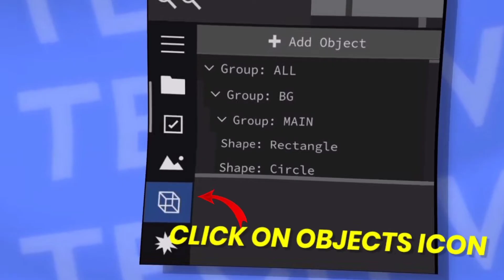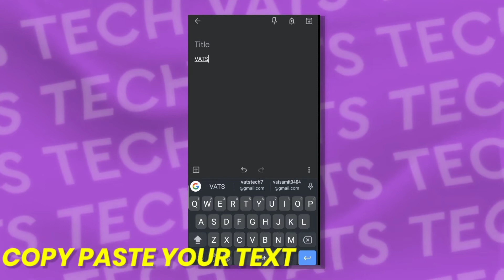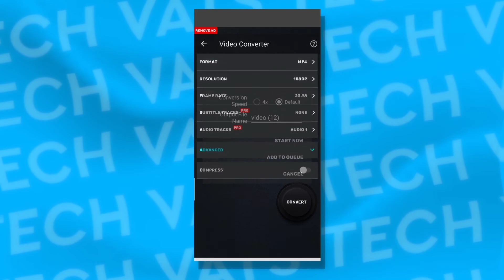Professional Intro for YouTube Channel | Tutorial | Android & iOS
Use this professional Intro for your YouTube channel !

Leave Feedback, Queries and suggestions in comment section !

Professional intro KINEMASTER,
Intro for YouTube channel,
Intro template,
YouTube intro,
YouTube intro video,
YouTube channel Intro template,
YouTube intro kaise banaye Mobile se,
Panzoid intro template,
Panzoid intro maker tutorial,
Panzoid tutorial,
Panzoid professional intro,
Best intro kaise banaye,
Best intro for YouTube channel